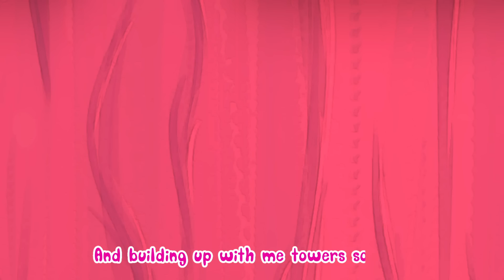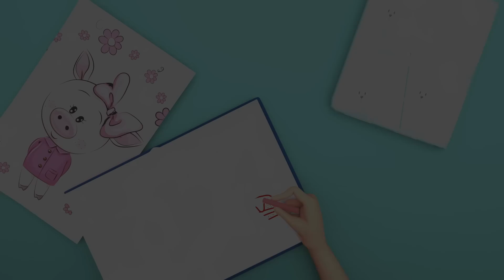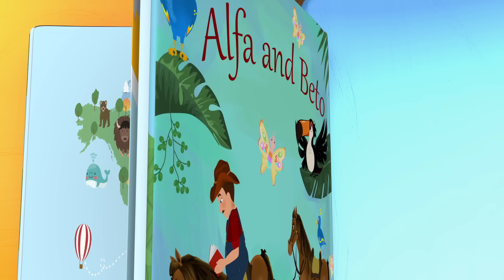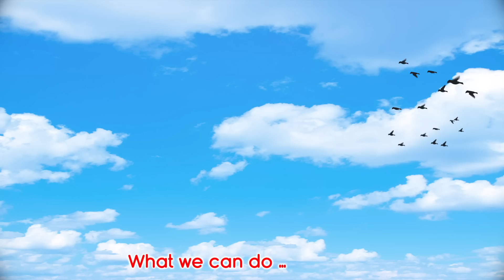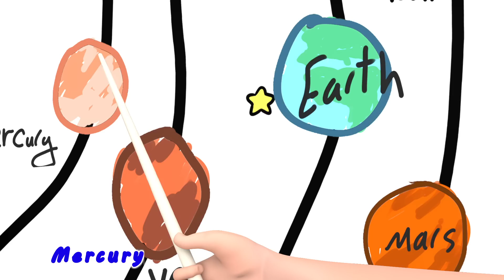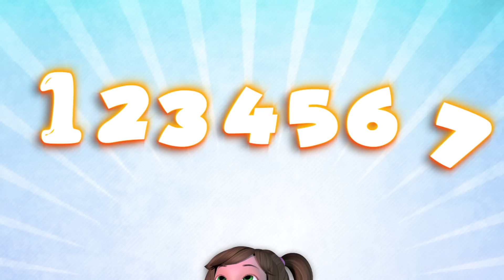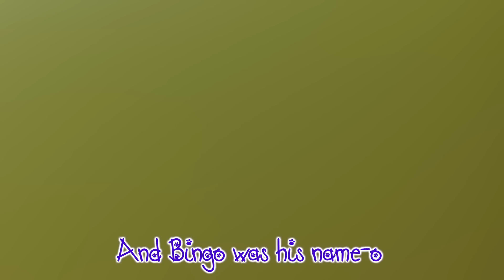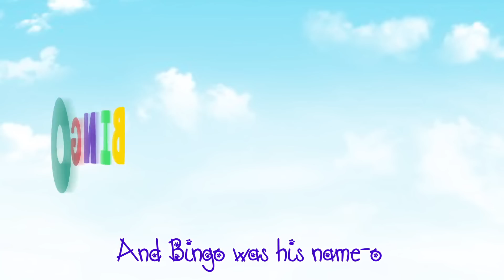Homework Song + The BEST SONGS For Children - Banana Cartoons Original Songs [HD]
Homework Song + The BEST SONGS For Children - Banana Cartoons Original Songs

Lyrics :-

I’ve already told you once … and mom has told you twice
Forgetting homework is not good and also is not nice
But homework … gotta be done … Do it now … you’ll get a treat;
A brand new toy or sweets to eat … Homework that you can beat!

Oh! Please go do it now … your teacher will be glad
She said she was so proud of you … So don’t make her feel sad
She’ll give you stickers too! Your homework makes you smart!
Whether it’s science, math or art … Your effort is the best part!

Banana Cartoon Where kids can be happy and smart!